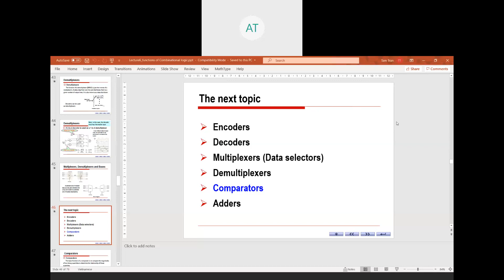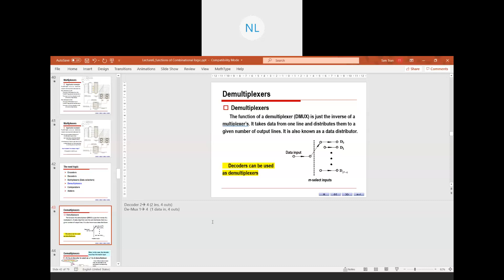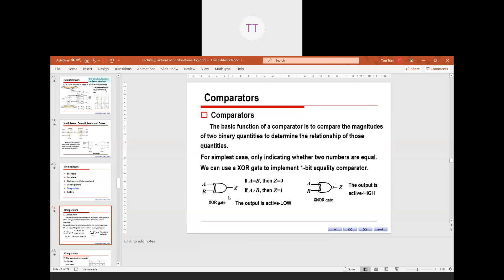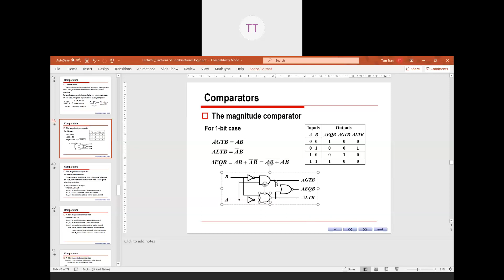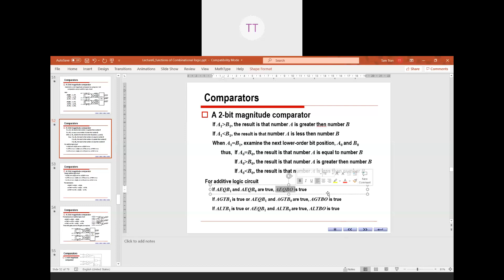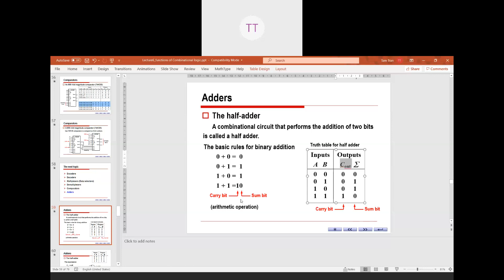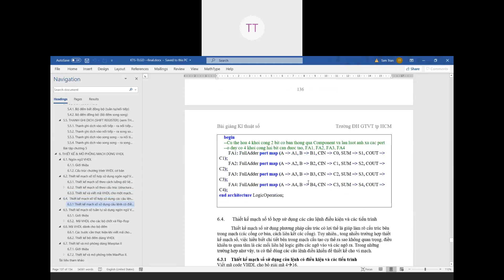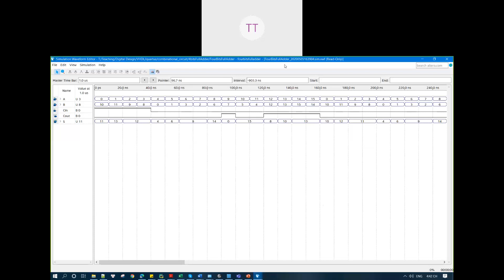Kỹ thuật số -- Demux-Comparator-Adder